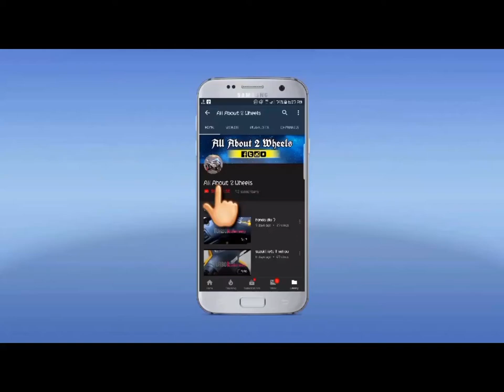Suzuki Address v50 49cc japanese scooty in PAKISTAN.Full Automatic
UESD 49CC SCOOTY
SUZUKI ADDRESS V50
Rs: 145000
SPECIFICATION:
FULLY AUTOMATIC
EASY TO HANDLE
EFI ENGINE
ORIGINAL JAPANESE
TYBELESS TYRES
SELF START
MAX POWER: 4.3hp
TOP SPEED: 60km/h
FUEL ECO: 75km/L
FRONT DRUM BRAKE
REAR DRUM BRAKE
VERY COMFORTABLE RIDE
COME AND CHECK ITS QUALITY...
* TURBO AUTOS .
Delivery(All Over Pakistan) Extra Charges Applied
On Any One OF The Following Numbers:
For Order# Online Booking.
Simply Send Your;
Name.
Cell No.
Address.
Product Name.
NEAR TULIP MARQUEE ATTOCK ROAD , ATTOCK CITY . PUNJAB . PAKISTAN .